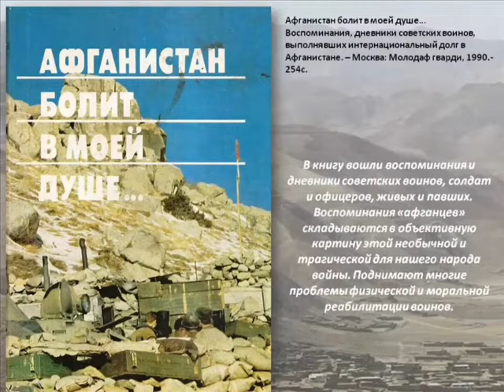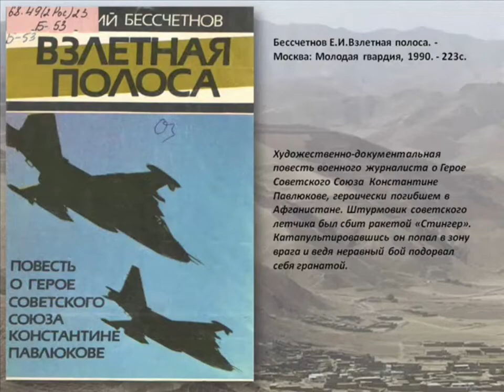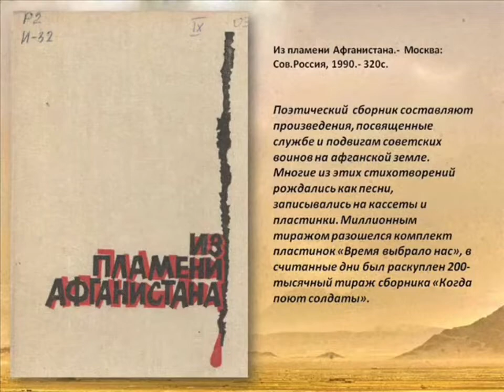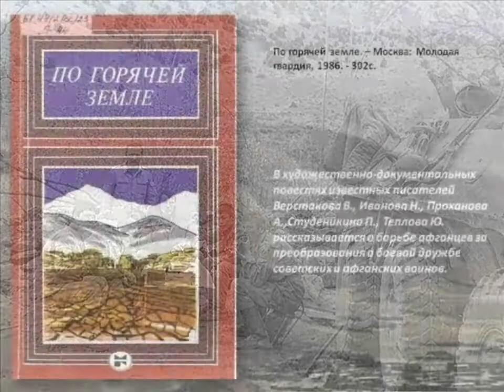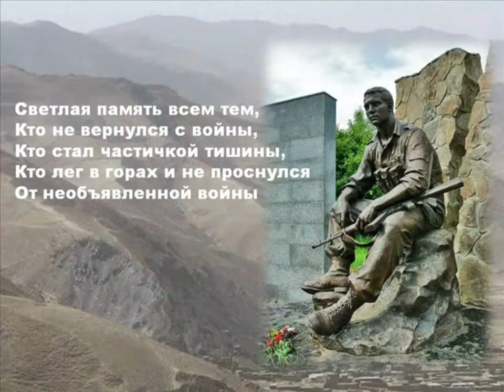Электронная книжная выставка «Вспомним Афганистан»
Афганистан – наша боль и наша незаживающая рана. 15 февраля 2022 года - 33 года со дня вывода советских войск из Афганистана.
Выселковская библиотека предлагает вашему вниманию электронную книжную выставку «Вспомним Афганистан», на которой представлены произведения авторов, свидетелей той войны, а также документальные и художественные произведения.